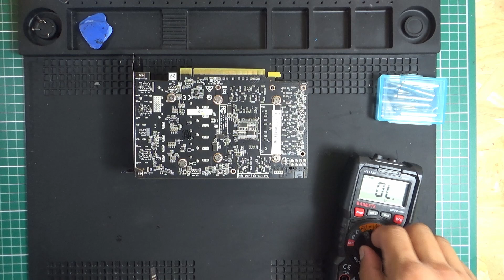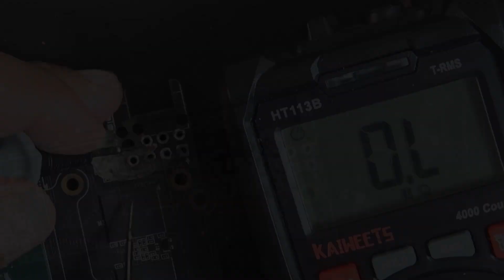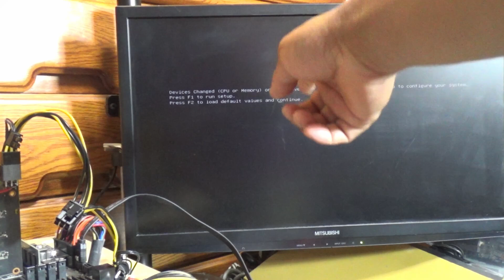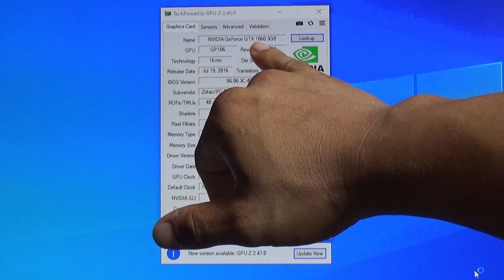【ジャンクグラボ】燃えたGTX1060のショートが解消するまで基板削った(燃えたグラボシリーズ第１弾)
今回は燃えたグラフィックボードの修理にチャレンジしてみました。
削ったりパターンをトレースしたり面白い修理でしたね。
出火したときはさすがにビビりましたが...(^^;

ほんの少しですが、グラボの仕組み理解できたので手持ちの燃えグラボをやっつけていこうと思います💪😁

00:00 状態の確認
02:14 短絡を解消するため基板を削る
06:20 断線したパターンを繋げる
08:42 動作確認～火花飛ぶ
09:08 さらに削る!!そして遂に...!!
11:51 後語り～エンディング